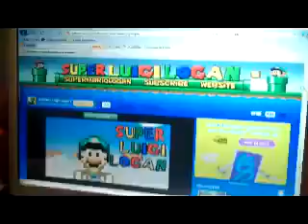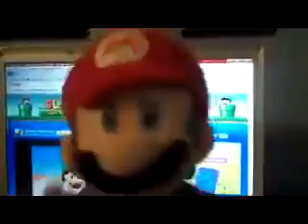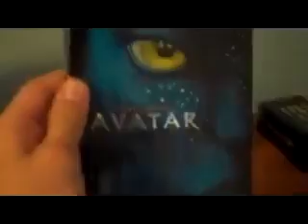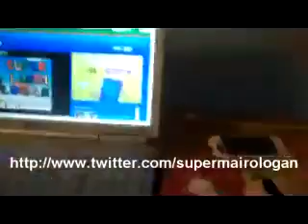SLL Update: Im Back! And I mean it! [REUPLOADED]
Original Description: Im back and im gonna make video every
week! HOPEFULLY XD

RAWR